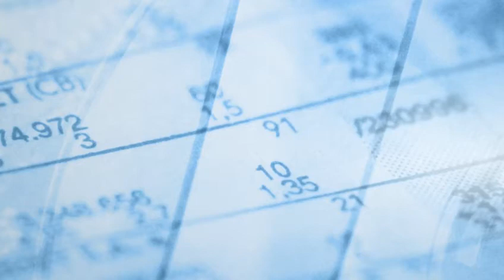Xerfi Canal, Virginie Calmels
Xerfi Canal a reçu Virginie Calmels, présidente du conseil de surveillance d'Euro Disney et ancienne dirigeante de la société de production audiovisuelle Endemol. En compagnie d'Arnaud Fleury, journaliste, elle est revenu sur les dernières évolutions du paysage audiovisuel, sur sa vision entrepreneuriale, sur le climat des affaires en France ainsi que sur la parité hommes femmes dans le monde du travail.